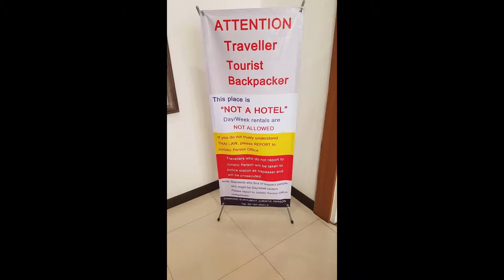AirBnB Bangkok and AirBnB Thailand: Daily and weekly rentals are now illegal!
In this video, I'm going to discuss AirBnB Bangkok and AirBnB Thailand. Given a recent court ruling it appears that both daily and weekly rentals are now effectively illegal. Pretty big news for AirBnB users and hosts!

This video will be broken into the 5 sections below.

- My thoughts on AirBnB.
- AirBnB is huge in Thailand!
- So why is AirBnB unpopular in Thailand?
- The laws [affecting AirBnB] that you need to know!
- AirBnB Bangkok and AirBnB Thailand. Final thoughts.